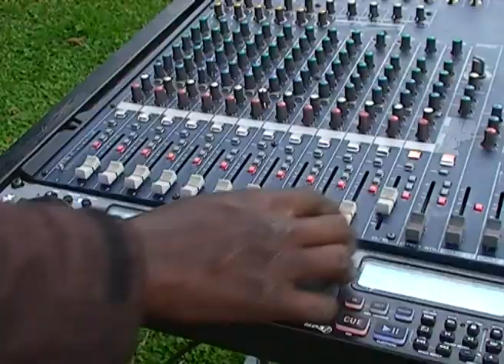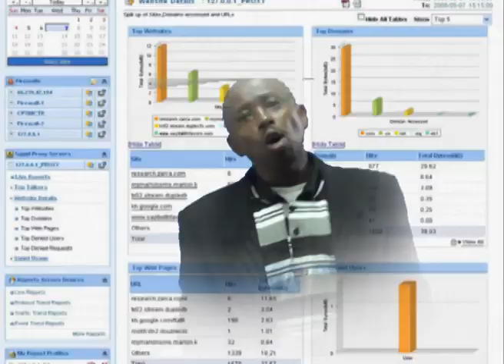MEURENENEN MECHESANEN CHAM KASIT / KASINGUNG